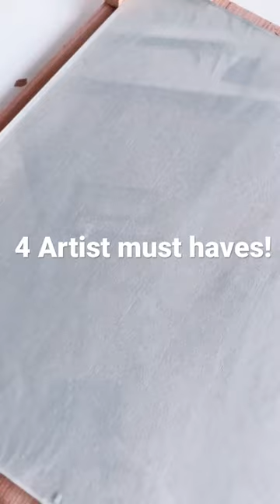4 Artist must-haves!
4 Artist must-haves!

There are many art tools out there - and let's be honest, they aren't all they are stacked up to be!

To save you the trouble, here is MY ultimate artist shopping list! These items are guaranteed to make YOUR art life so much easier:

Glass Palette with a grey background
Small pot for oil medium
Large paint brushes to help with blocking in large areas like backgrounds
An old fabric cloth to wipe your brushes on